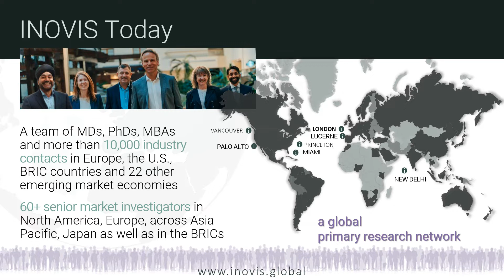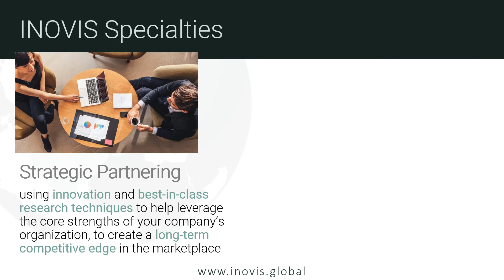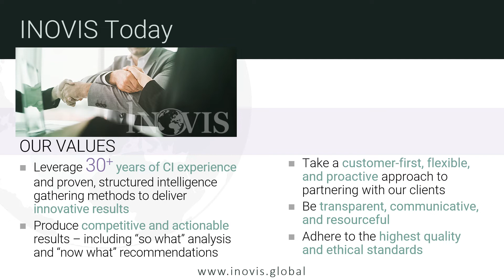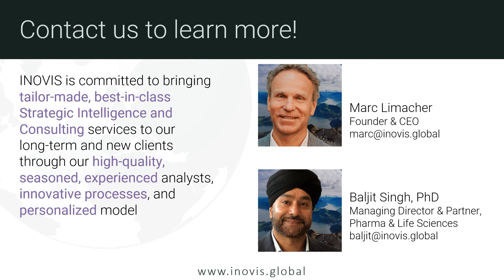Q010 2022 03 INTROtoINOVIS HD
Since 1992, INOVIS has supported decision-making, implementation and execution across the LIFE SCIENCES, DIGITAL HEALTH  &  IT / TELCO sectors, leveraging world-class CI and marketing expertise through experienced senior industry leaders who advance strategic thinking and nurture company and brand strategies.